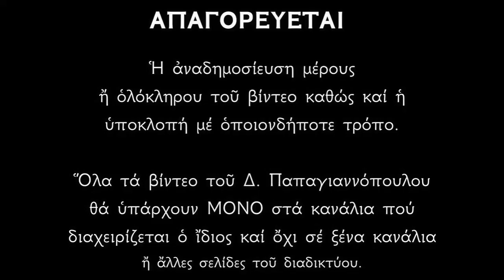Απολυτίκιο Προφήτου Ησαΐου - 9 ΜΑΪΟΥ (Προφήτης Ησαΐας) | Δημήτριος Παπαγιαννόπουλος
Ὡς σάλπιγξ πανεύσημος, μεγαλοφώνω φθογγή, τῷ κόσμῳ προήγγειλας, τὴν παρουσίαν Χριστοῦ, Προφῆτα θεσπέσιε, σὺ γὰρ τοῦ Παρακλήτου, ἑλλαμφθεῖς τὴ δυνάμει, κάλαμος ὀξυγράφος, τῶν μελλόντων ἐδείχθης, διὸ σὲ Ἠσαΐα, ὕμνοις γεραίρομεν.

*** ΠΡΟΣΟΧΗ !!!